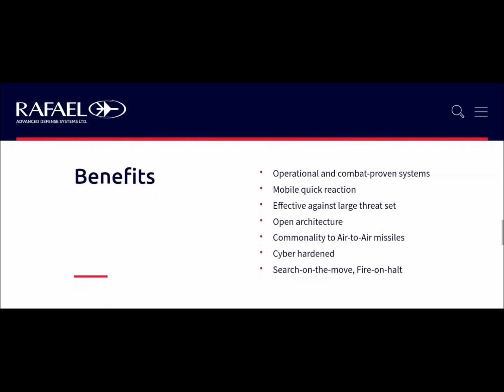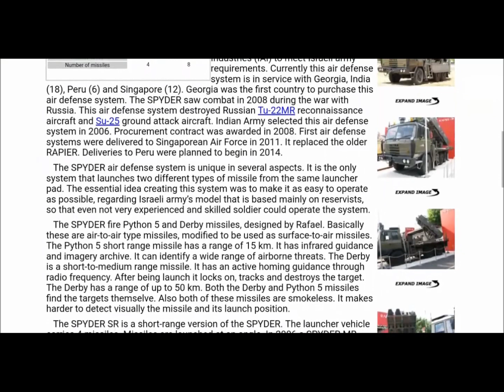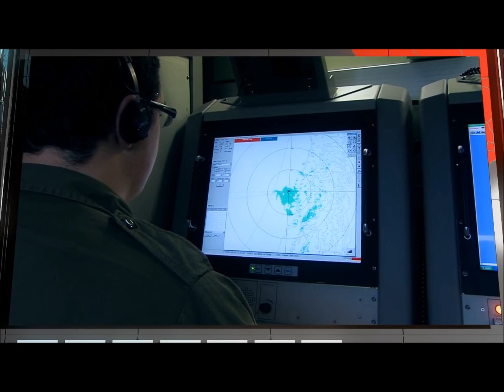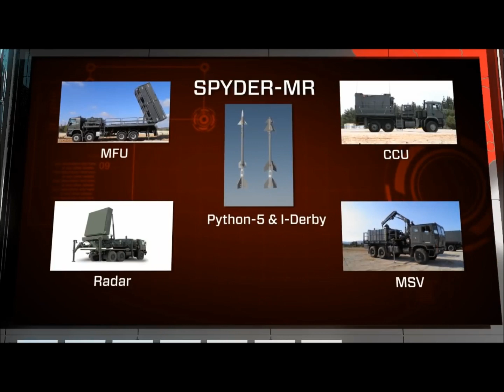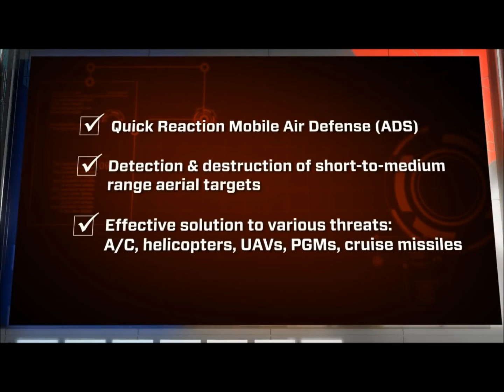Philippine Air Force incoming SPYDER AIR DEFENSE SYSTEM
End User: Philippine Air Force (960th Air and Missile Defense Group)

* Quantity: 3 batteries

* Modernization Phase: Horizon 2 phase of RAFPMP

* Project ABC: Php6,846,750,000.00

* Acquisition Mode: Government-to-Government (G2G) deal with Israeli Government

* Source of Funding: GAA Funds through AFP Modernization Program Trust Fund

* SARO Release:
      - SARO-BMB-D-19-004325 dated 04 June 2019 worth Php1,027,012,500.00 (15% Downpayment), released 06 June 2019

* Winning Proponent: Rafael Advance Systems Ltd. (Israel)

* Product for Delivery:
     - 3 batteries of Rafael SPYDER Air Defense System
     - Associated radar systems, command and control systems, support vehicles, and ammunition (Python 5 and Derby missiles)

* Contract Price: Php6,846,750,000.00

* Status: Notice of Award (NOA) released in favor of Rafael Advance Systems Ltd.